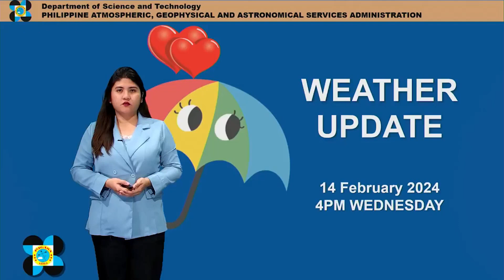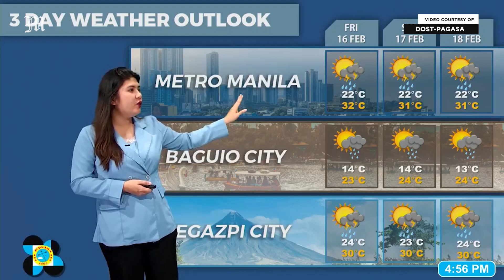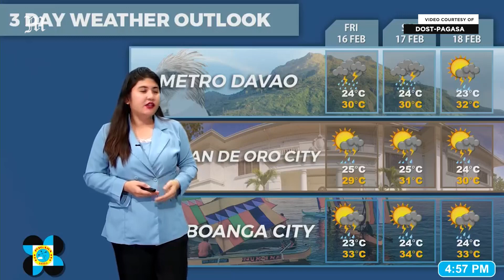Today's Weather, 4 P.M. | Feb. 14, 2024